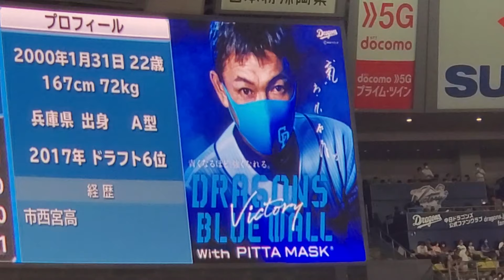【素晴らしい】ピッタマスクを宣伝する立浪和義【監督】20220603 @ﾊﾞﾝﾃﾘﾝﾄﾞｰﾑ ﾅｺﾞﾔ［ｾ･ﾊﾟ交流戦］ﾅｺﾞﾔﾄﾞｰﾑ 外野ﾋﾞｼﾞﾀｰ